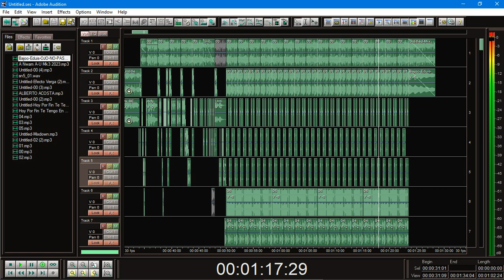A - Kerumi Con Sobre Bajo 2023 DJ ANGEL